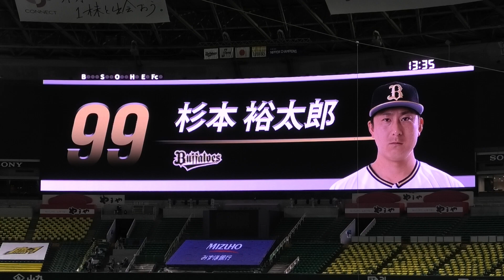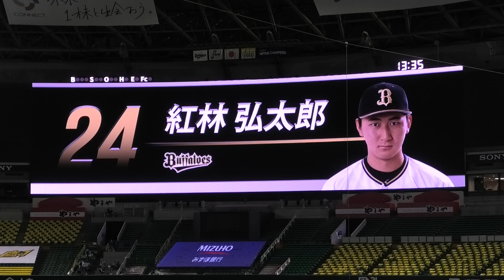オリックスバファローズ スタメン発表～福岡PayPayドーム 2021.9.4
1(左)来田
2(中)福田
3(三)宗
4(右)杉本
5(指)モヤ
6(二)安達
7(一)頓宮
8(捕)若月
9(遊)紅林
(投)スパークマン

2021/09/04 ソフトバンクホークスvsオリックスバファローズ(観衆3405人)
1塁側S指定 より